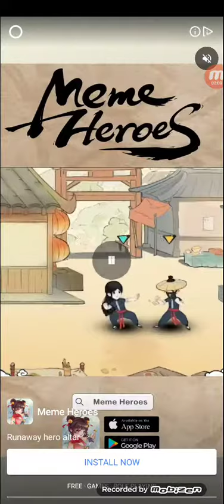just a random game (2)